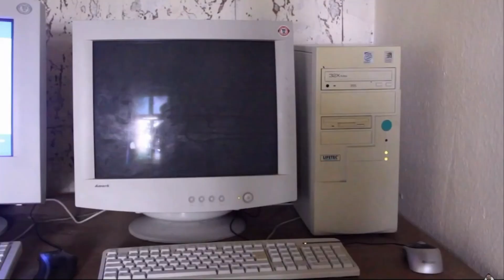Dost Kayaoğlu babasıyla Half Life anısı (Enis Kirazoğlu içerir)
Dost Kayaoğlu ile Enis Kirazoğlu Muhabbetleri ve unutulmayan çocukluk anıları...